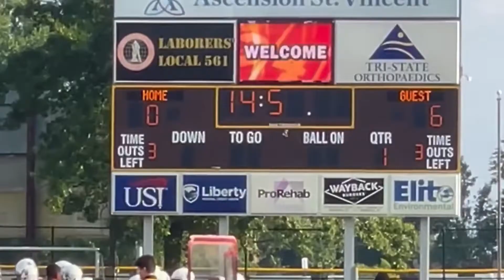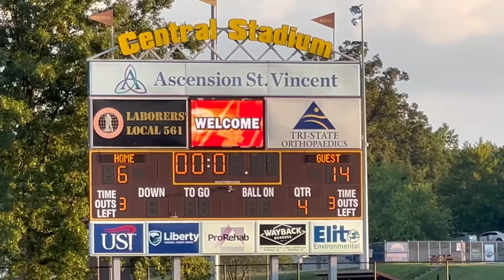Mater Dei vs Central 8th Grade Cub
8th Grade Cub Football Team.

Evansville, IN